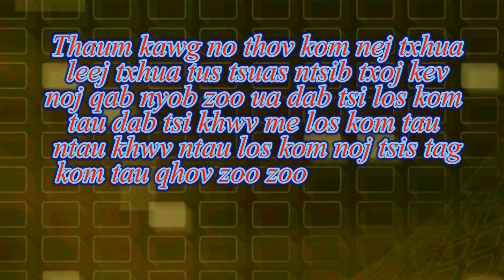Tshuaj zoo ua kom txhob muaj me nyuam zoo mob hniav zoo tsev me nyuam qhaws zoo zoo qhov txhab zoo m